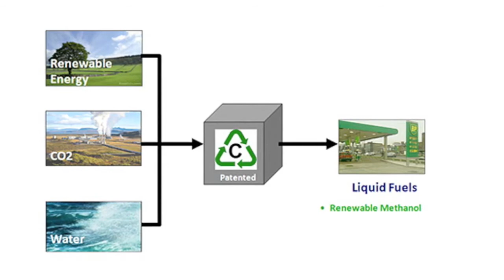Alumni Spotlight: KC Tran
Hear from KC Tran Th'79 on entrepreneurship and how his experiences at Thayer have had a positive effect on his career.